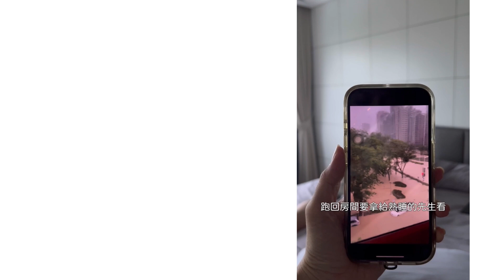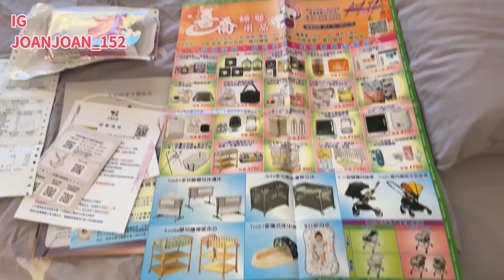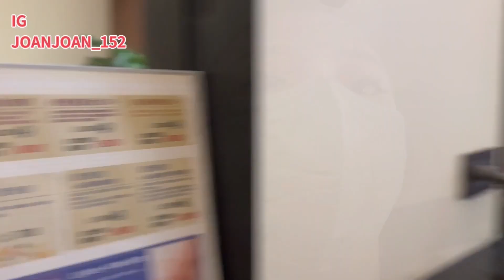謝代表生孩子Vlog#41｜二胎月子中心｜二訪四季莊園｜遇到凱米颱風｜在月子中心看海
難忘的經驗！在剪片的同時正在經歷山陀兒颱風～
兩胎太忙了出月子三個月慢慢剪片才能上映！

多數的我在IG
RED: Joan_hsieh
相機 iphone13pro